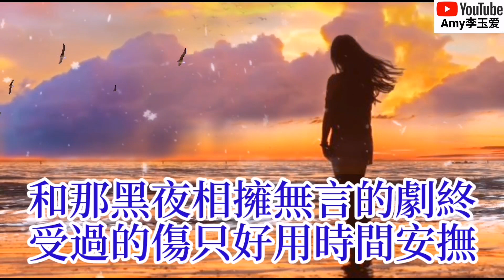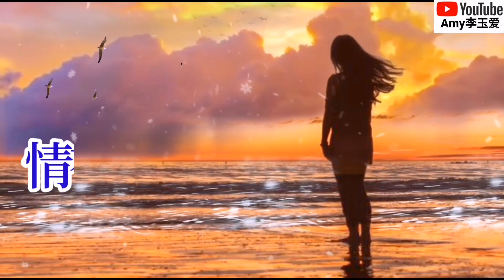❤️安靜【情有幾分愁愛有幾分苦】❤️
【情有幾分愁愛有幾分苦】
演唱：安靜
作詞：周兵
作曲：劉佳
編曲：孫培喜

打開回憶看往事一幕幕
曾經的悲傷又一次閱讀
我把所有癡情寫成情書
卻寄不到你內心的深處

你用淚做一次完美謝幕
宣告我們的愛已經結束
你沒有陪我走過那幸福
卻陪我演繹了銘心刻骨

你是否能體會我的酸楚
說放手有多痛相思有多濃
你決定要走我終究留不住

你是否能感受我的孤獨
和那黑夜相擁無言的劇終
受過的傷只好用時間安撫